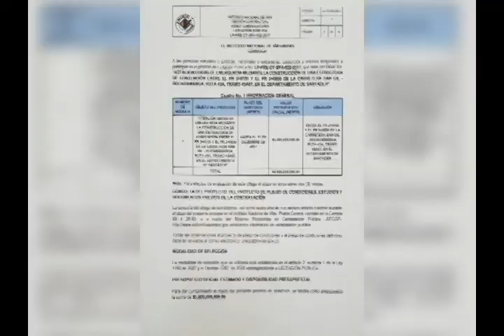Efectuarán obras de mitigación del riesgo en el kilómetro 2 de la vía San Gil – Bucaramanga